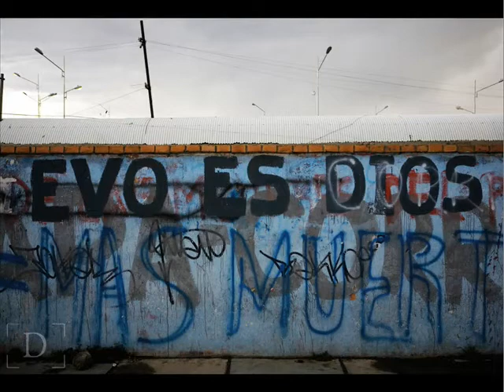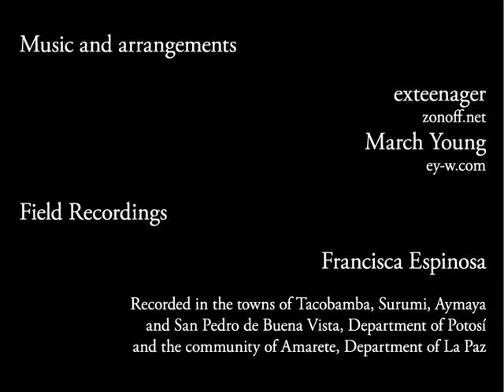Evan Abramson: Bolivian World Tour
The March 2009 Daylight podcast features Evan Abramson's 'Bolivian World Tour' portfolio as well as audio selections from exteenager and March Young.